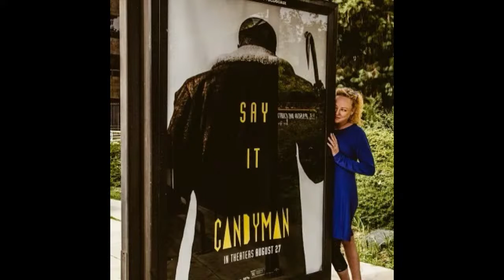Academy Award Nominee Virginia Madsen & Golden Girls Writer Stan Zimmerman: On the Rocks LIVE!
On this episode of On the Rocks, we welcome Academy Award Nominated actor Virginia Madsen (Sideways, Candyman, A Prairie Home Companion) and guest co-host writer/director/producer Stan Zimmerman (Golden Girls, Roseanne, Gilmore Girls) as we chat about career, women in film, and Stan’s play, Right Before I Go, before it embarks on an East Coast tour. Hosted by Alexander Rodriguez. Raise a glass, it’s On the Rocks!

On the Rocks: Where Celebrities & Cocktails Mix